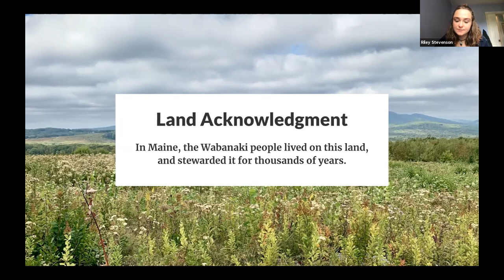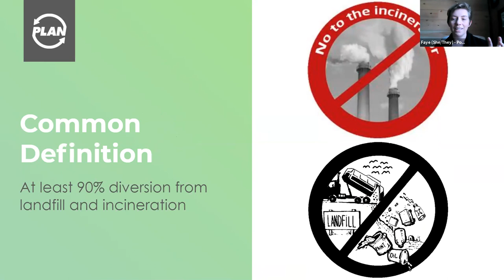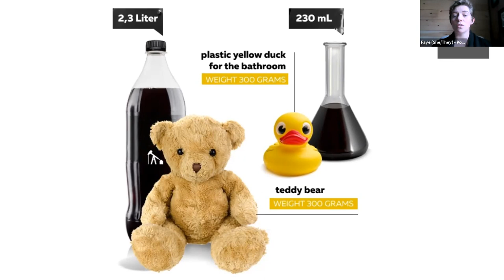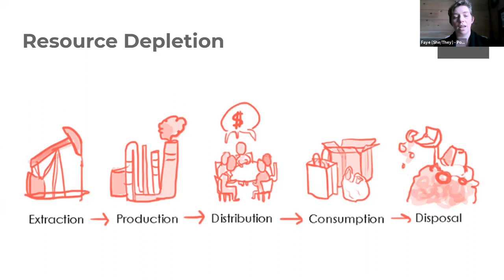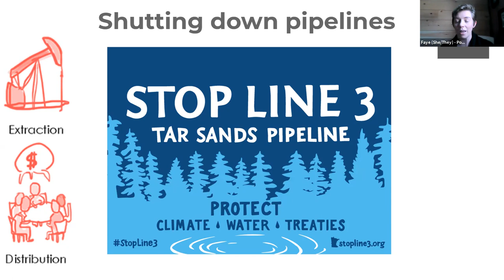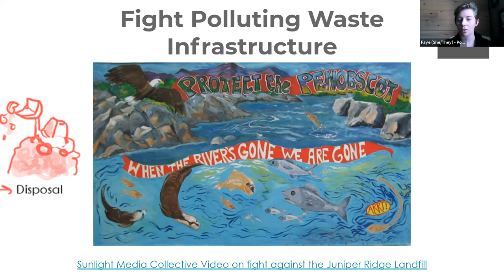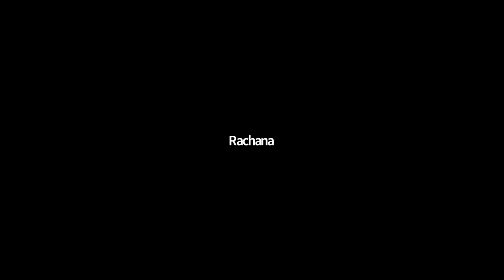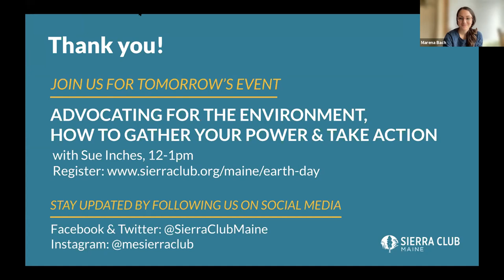Earth Day Event: A Waste Free World is Possible with Faye Christoforo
Faye Christoforo, Co-Executive Director of the Post-Landfill Action Network presents on the factors that fuel the waste crisis, from planned obsolescence to landfills and incinerators. Faye also provides examples of how a zero waste world is possible.